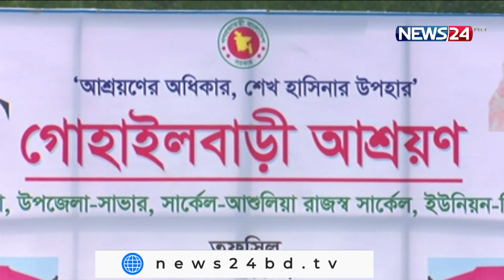আশ্রায়ন প্রকল্পের তৃতীয় পর্যায়ে নতুন বাড়ি পাচ্ছেন ভূমিহীন আরো ৬৫ হাজার পরিবার 31Mar.22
আশ্রায়ন প্রকল্পের তৃতীয় পর্যায়ে নতুন বাড়ি পাচ্ছেন ভূমিহীন আরো ৬৫ হাজার পরিবার। দ্রুতই তাদের বাড়ি হস্তান্তর করতে দেশ জুড়ে নির্মাণ কাজ চলছে দ্রুত গতিতে। প্রকল্প পরিচালক বলছেন, তৃতীয় পর্যায়ের বাড়ি নির্মানে নকশায় পরিবর্তণ আনা হয়েছে। এর ফলে বাড়িগুলো হবে আগের চেয়ে বেশি টেকসই। বেড়েছে নির্মান ব্যায়ও। আরো জানাচ্ছেন শাহ্ আলী জয়।

গৃহহীন মানুষের নিজের ঠিকানা দিতে মুজিব বর্ষ এবং স্বাধীনতার সুবর্ণ জয়ন্তীতে দুই ধাপে ১ লাখ ১৭ হাজার পরিবারকে দুই শতাংশ জমির ওপর বাড়ি নির্মাণ করে দেয় সরকার। এখন চলছে তৃতীয় ধাপের বাড়ি নির্মান কাজ।

সাভারের গোহাইল বাড়িতে নির্মাণকাজ দেখতে এসে প্রকল্প পরিচালক জানান, আগের দুই পর্যায় থেকে অভিজ্ঞতা নিয়ে এবার বাড়ি নির্মানের ক্ষেত্রে কিছু পরিবর্তণ আনা হয়েছে।

তিনি জানান নতুন নকশায় বাড়ি নির্মাণে খরচ বেড়েছে প্রায় ৭০ হাজার টাকা।

সারা দেশে সরকারের খাস জমি, দখলে থাকা খাস জামি উদ্ধার করে এবং সরকারের কেনা জমিতে হচ্ছে গৃহহীনদের পুনর্বাসন।

Our other YouTube channels :
News24 Official Address:
NEWS24
371/A
Bashundhara Road
Block – D
Bashundhara Residential Area
Dhaka - 1229